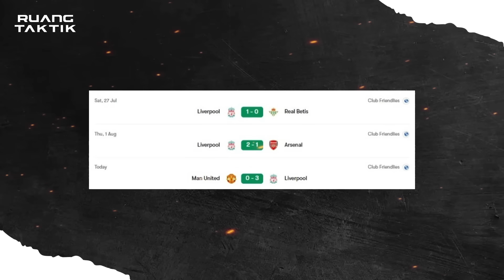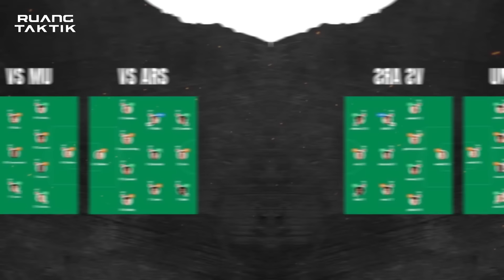Wajah Taktik Liverpool Musim Depan | Lebih Variatif & Lebih Dinamis Tanpa Beli Pemain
Taktik Liverpool di bawah manager baru ini terlihat sangat menarik. Meski hanya pramusim, namun pondasi yang bagus untuk mengawali kerasnya EPL musim depan nanti.